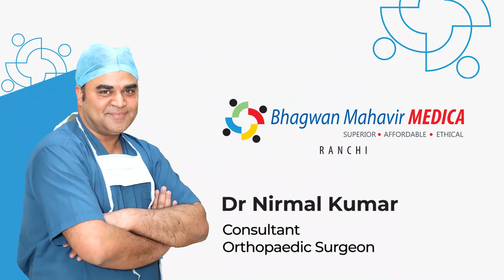Dr. Nirmal Kumar | Osteoarthritis, Knee Replacement - Orthopaedic Surgeon at BMMSH | MEDICA Ranchi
डॉ. निर्मल कुमार। ऑस्टियोआर्थराइटिस, नी रिप्लेसमेंट - ऑर्थोपेडिक सर्जन भगवान महावीर मेडिका सुपरस्पेशलिटी हॉस्पिटल, रांची

भगवान महावीर मेडिका सुपरस्पेशलिटी हॉस्पिटल, रांची में कन्सलटेंट ऑर्थोपेडिक सर्जन बता रहे हैं ऑस्टियोआर्थराइटि और नी रिप्लेसमेंट (घुटना प्रत्यारोपण) के बारे में। चिकित्सा विज्ञान की भाषा में कहें तो यदि घुटनों की सर्जरी में विलंब होता है तो ऐसा देखा गया है कि मरीज की हड्डी कमजोर हो जाती है और वह टूट भी सकती है। इसकी वजह से भविष्य में होने वाली सर्जरी जटिल हो सकती है।

अगर किसी को भी इससे मिलती -जुलती या इसी तरह की परेशानी महसूस हो रही है तो आप बिना झिझके, इस वीडियो को शेयर कर सकते हैं।

Dr. Nirmal Kumar, Consultant Orthopaedic Surgeon at Medica Ranchi talks about Osteoarthritis, Knee Replacement. In medical terms, if the Knee Operation is delayed then it has been observed that patient's bone become fragile & can even break. Thus complicating future surgery.